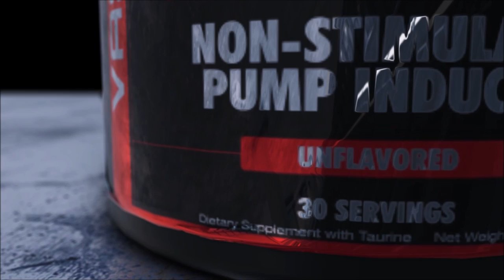Overcoming Bad Days to Become the Best YOU Ever | Tiger Fitness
Marc Lobliner and Sean Torbati discuss how to make your bad days and even bad weeks PLUS bad workouts a positive experience.